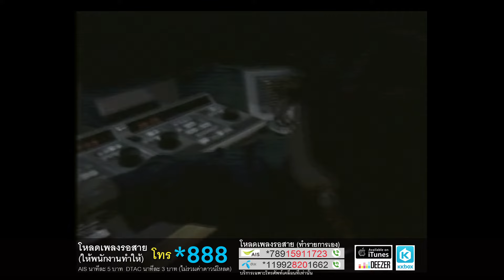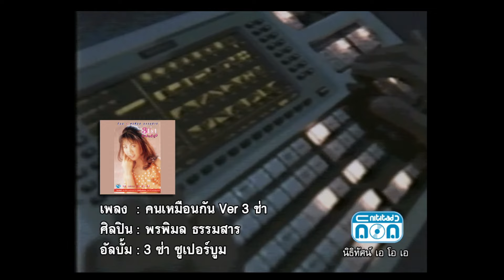คนเหมือนกัน (Ver. 3 ช่า) - ก้อย พรพิมล ธรรมสาร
เพลง : คนเหมือนกัน (Ver. 3 ช่า)
อัลบั้ม : 3 ช่า ซูเปอร์บูม
Shopping online(เพียงคลิ๊กเดียว-สินค้าจัดส่งถึงบ้าน)
ศิลปิน : ก้อย พรพิมล ธรรมสาร

ติดตามข่าวสาร ของ ก้อย พรพิมล ธรรมสาร ได้ที่